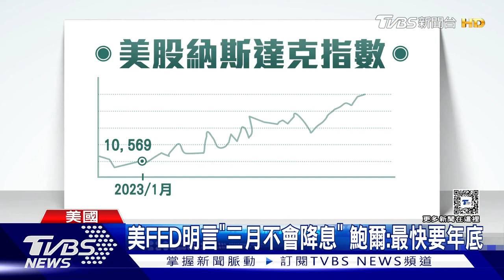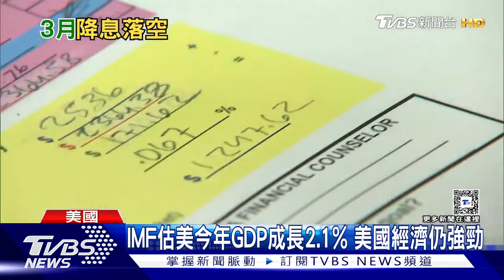FED鮑爾明言「三月不會降息」 美科技業掀裁員潮｜TVBS新聞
美國究竟何時會開始降息? 美國聯準會主席鮑爾，接受專訪時首度透露，3月份還不會降息，最快要到年底大選前，才會有動作。美國就業數據表現亮眼，不過科技業卻掀起裁員潮，除了谷歌、微軟，SnapChat今天也宣布，全球裁員10%。
降息 美國# FED#鮑爾#聯準會#科技股#裁員